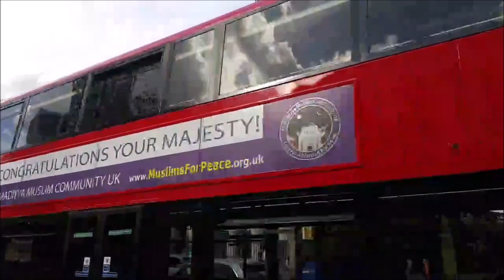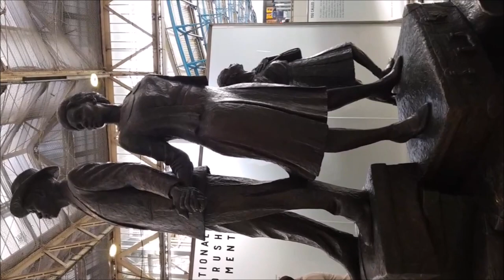The World of Laurence Olivier Walking Tour - from Waterloo, London (Please Subscribe)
Just a brief few notes on the recording. The tour contains a few references to questions asked in the typed chat. Obviously we won't see the chat on screen, so as always I've tried to read out the question.
The walk takes us from The Old Vic to The National Theatre, both near Waterloo Station. I also go into the station.
It's an interesting tale, a life packed with as much drama off-stage as well as on. I hope that you can join me for another tour very soon...